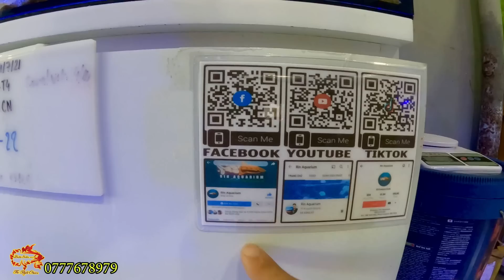Shop Cá Biển Siêu Khủng | Trải Nghiệm Mới Về Thuỷ Sinh Biển | Rin Aquarium | beautiful sea fish shop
Hôm nay Tuấn ghé thăm 1 bạn ngày trước cũng có chơi betta tại shop mình . Nay bạn đã là chủ 1 thương hiệu cá cảnh biển Rin Aquarium

Cuộc gặp gỡ này cho mình nhiều trải nghiệm mới về môn chơi thuỷ sinh nước mặn - cá cảnh biển

Rin Aquarium

188 Nam Hòa, Phước Long A, Quận 9, Thành phố Hồ Chí Minh
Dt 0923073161